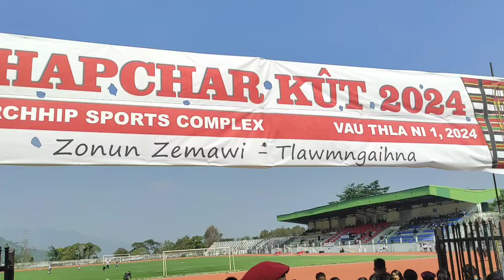Pu PC Vanlalruata Minister, Agriculture etc. 2024 Chapchar Kûta a thusawi.